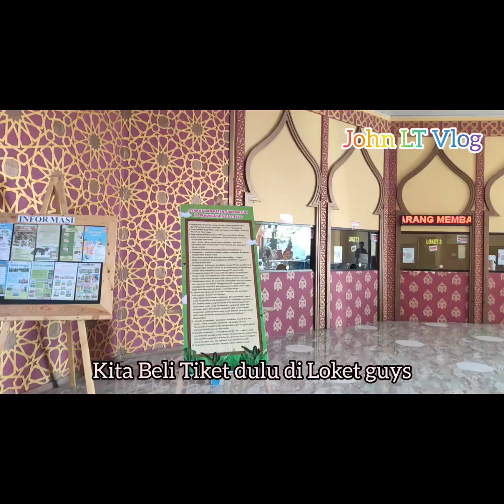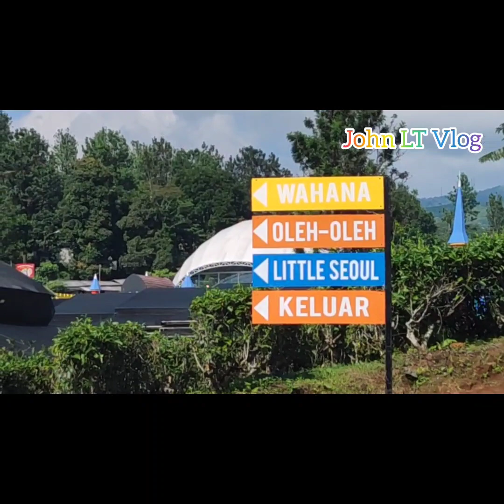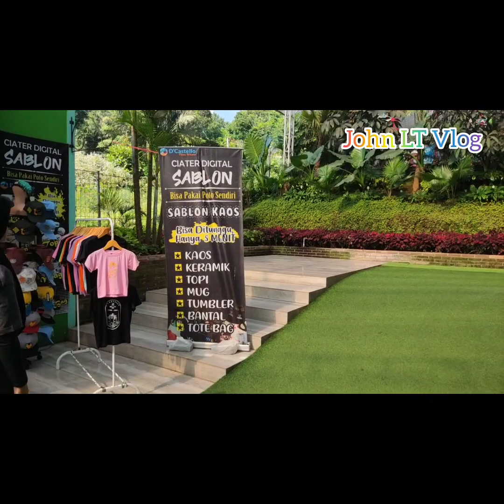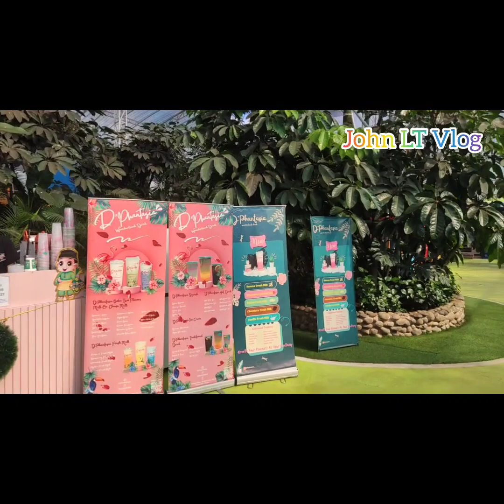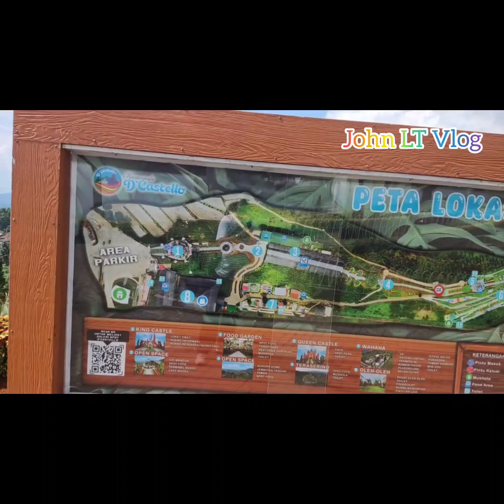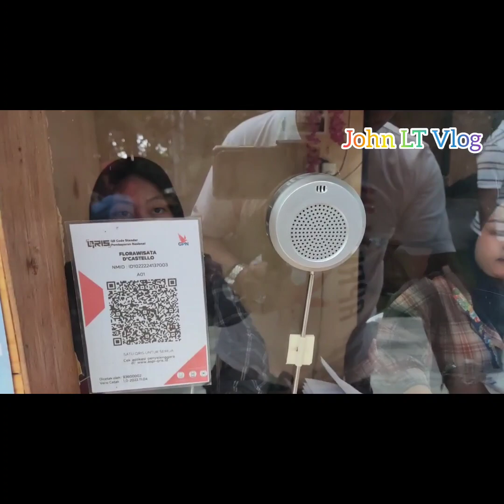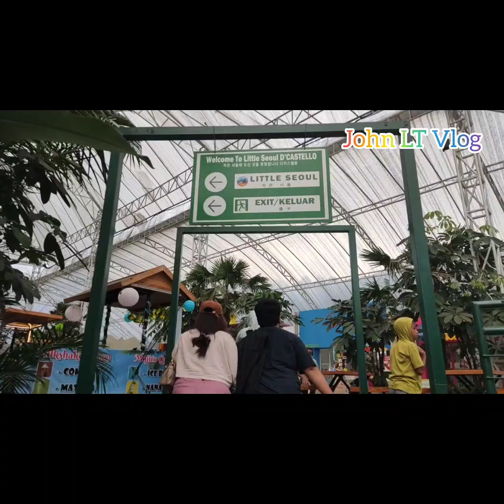Review Lengkap D'Castello, Tempat Rekreasi Mbak Dewi Persik di Subang Jawa Barat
Review Lengkap De Castelo, Tempat Rekreasi Mbak Dewi Persik